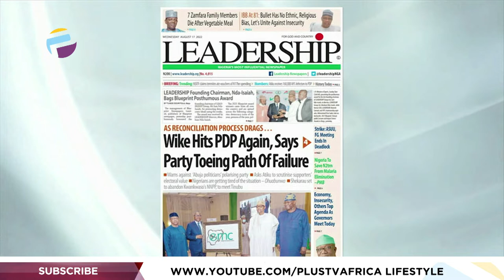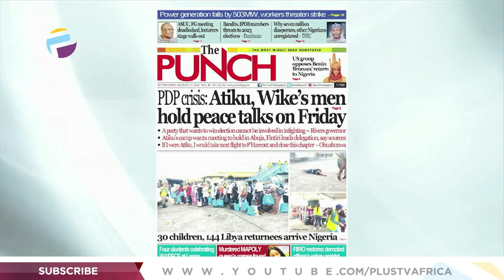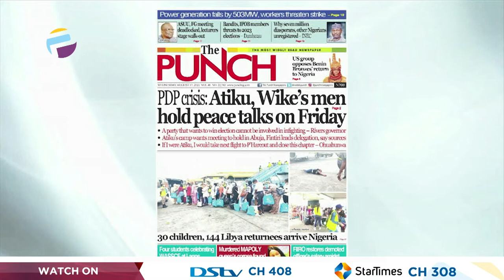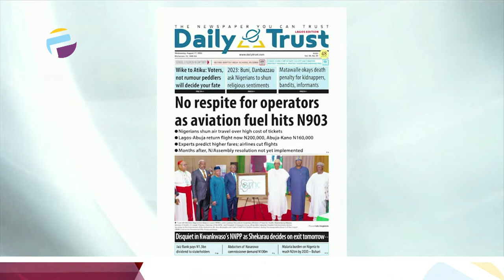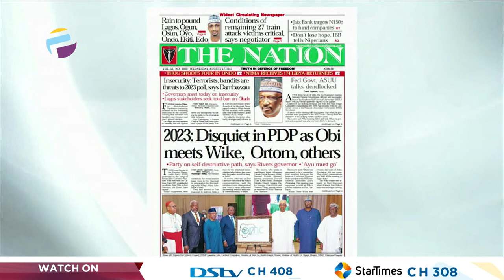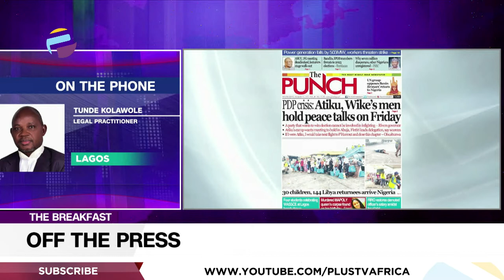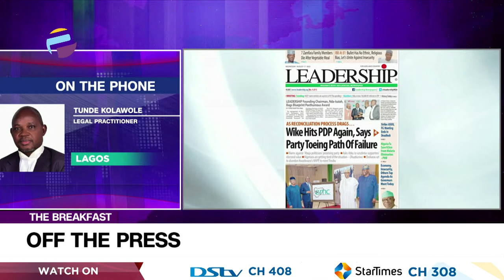PDP: Atiku, Wike's Men Hold Peace Talks On Friday | FG, ASUU Meeting End In Deadlock |OFF THE PRESS